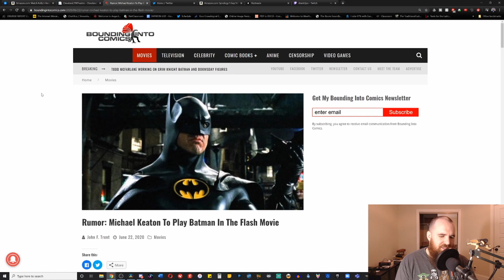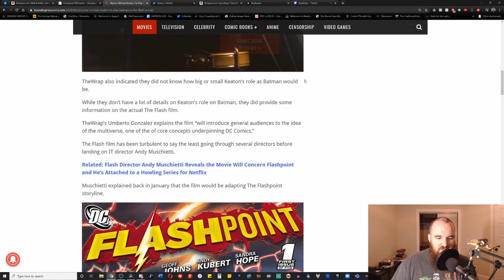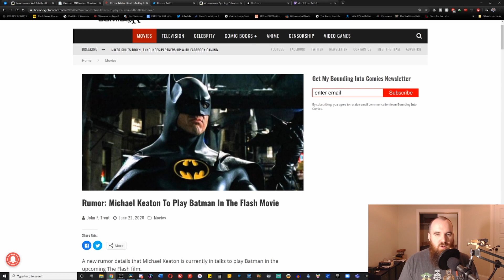Rumor: Michael Keaton to Return as Batman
A new rumor suggests that Michael Keaton could return as Batman in the upcoming Flashpoint movie planned for the DCEU...if of course that movie ever gets made...anyone else psyched about a potential Batman Beyond set up?